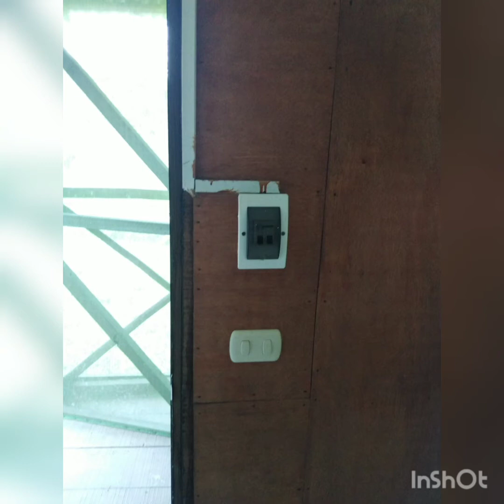Pandemic In Pictures | Amazon Life 2020 | [Uncut] [Part 4]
Song: Circuit
Artist: Jeff Kaale

Editing:Jungle Harry